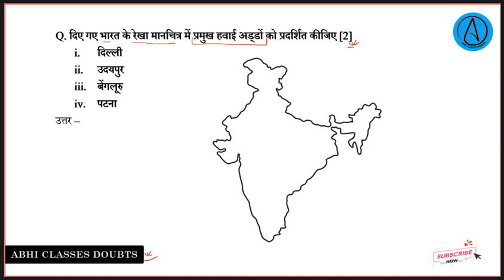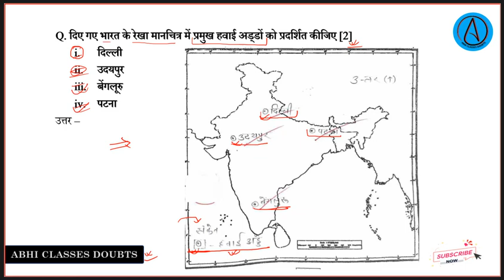भारत के रेखा मानचित्र में प्रमुख हवाई अड्डों को प्रदर्शित कीजिए दिल्ली, उदयपुर, बेंगलूरु, पटना